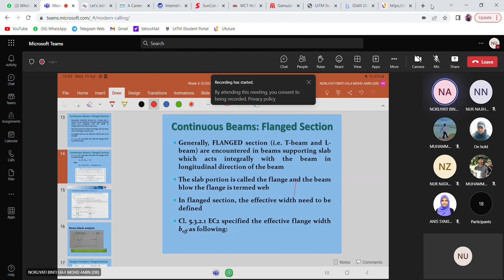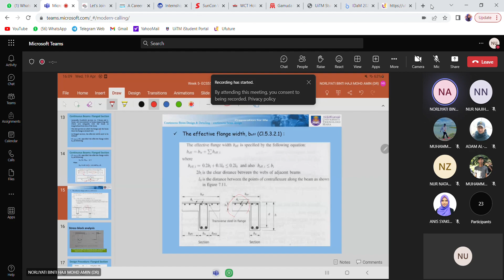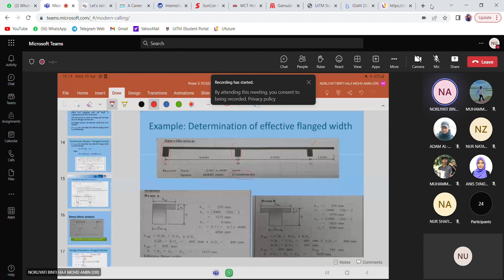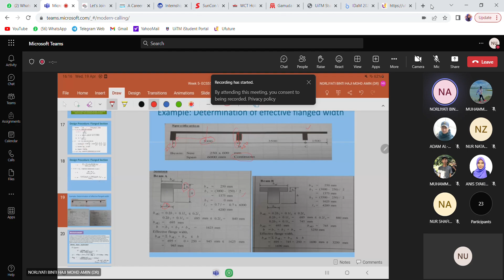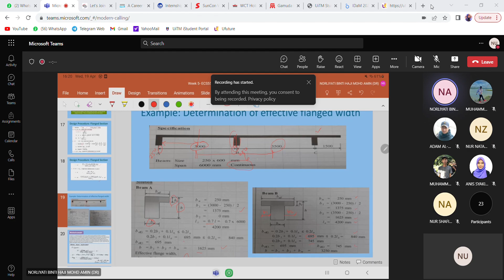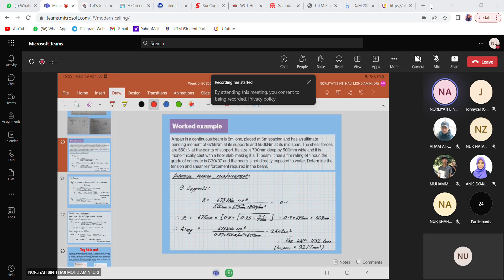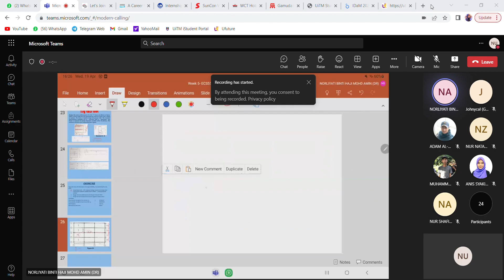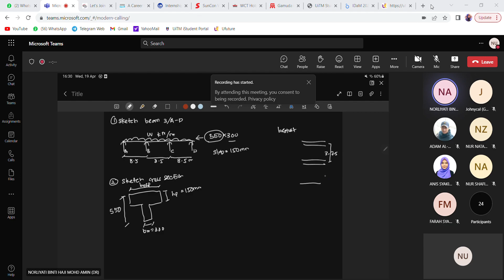ECS559 - Week 5 (Wednesday)